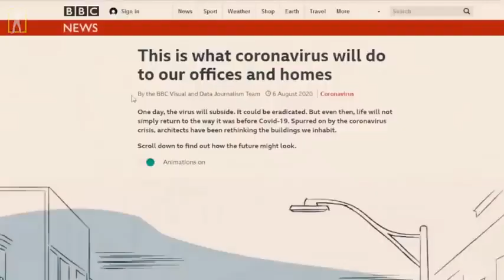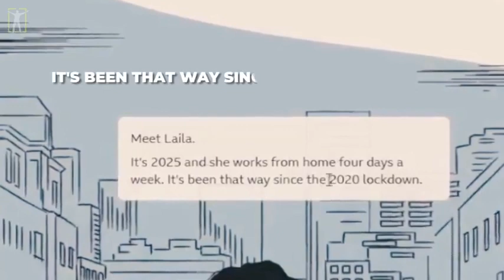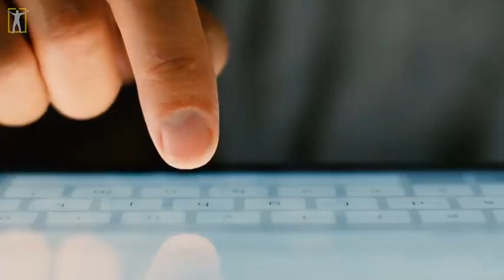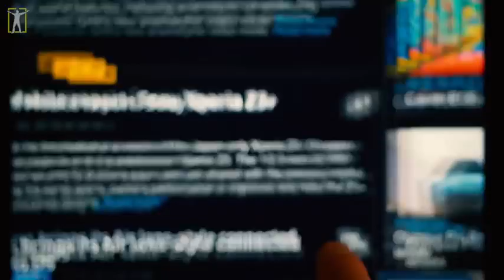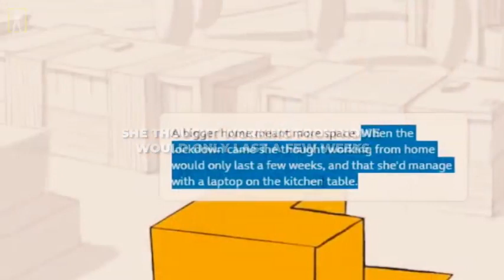The 'New Normal' | Are You Ready for Their Next Step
In this report Max Igan asks us the question, "Are You Ready For The Next Step?" which outlines a glimpse into our future based on the vision of our unelected overlords. Max's videos have been banned on many social media platforms including YouTube and Facebook. You can follow Max's work on thecrowhouse.com and on YouTube until they ban his channel. 'In an age of lies and deceit, Truth is a revolutionary act that won't be tolerated.'